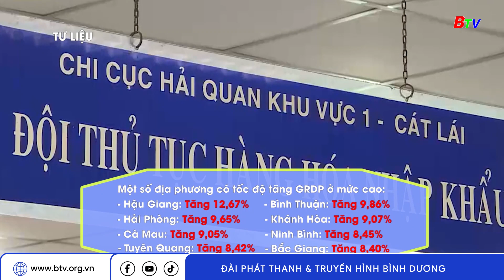Nhiều địa phương tăng trưởng khá trong quý I/2023 | BTV - TRUYỀN HÌNH BÌNH DƯƠNG